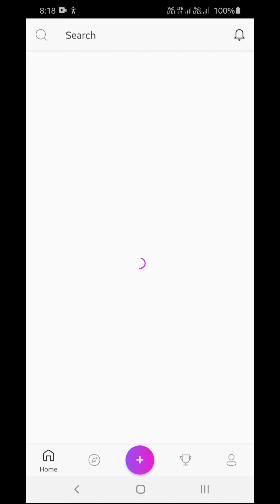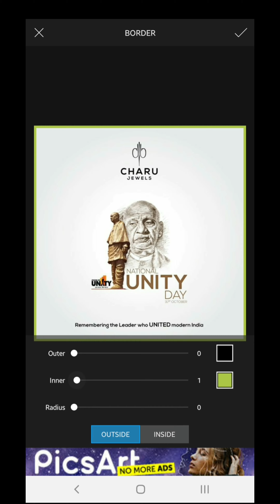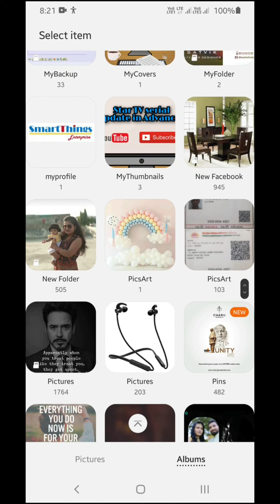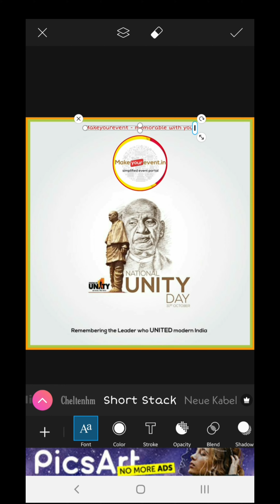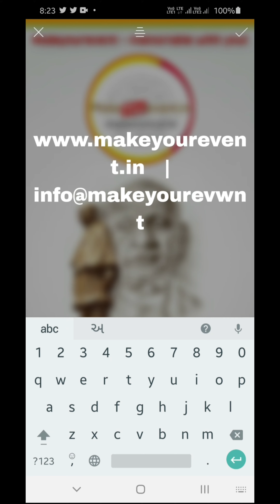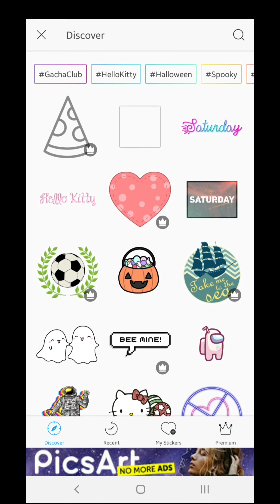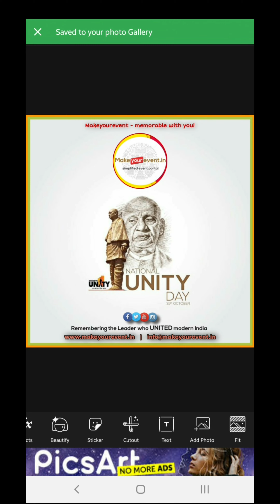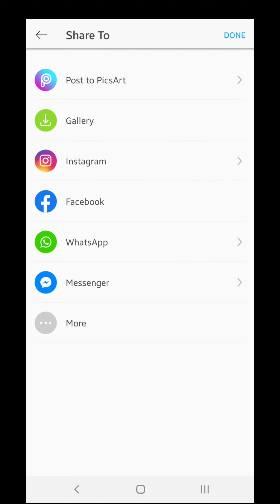Poster design with PicsArt Android Application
Hello Friends,

This video is related to Poster design tutorial of PicsArt android application